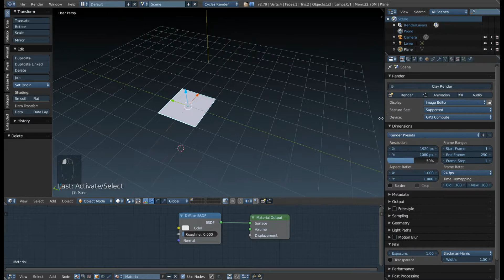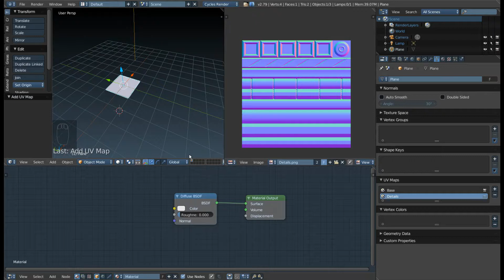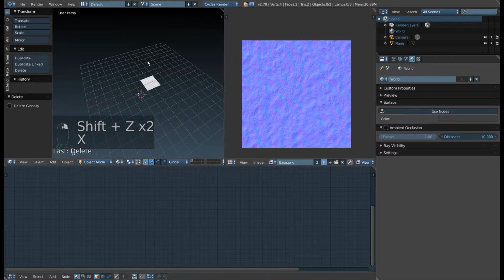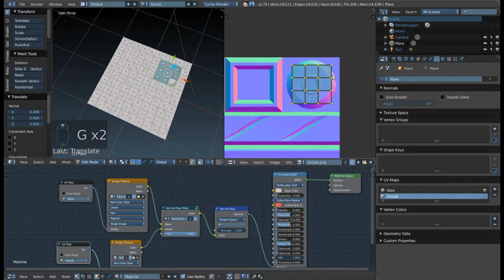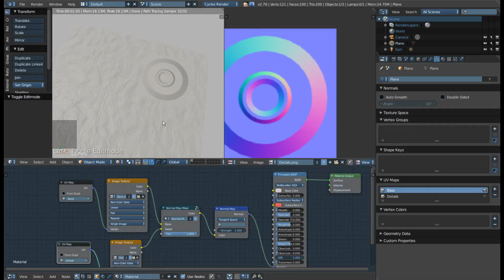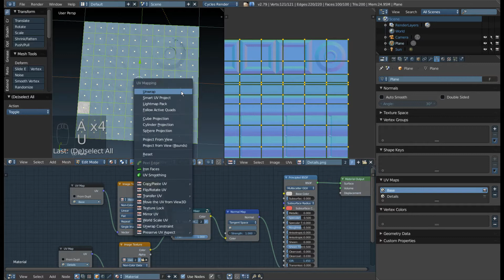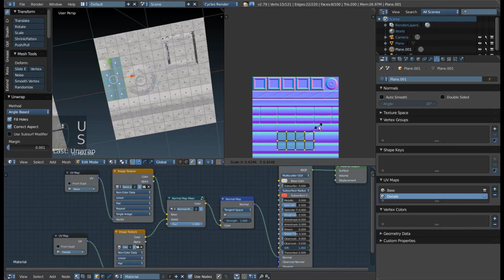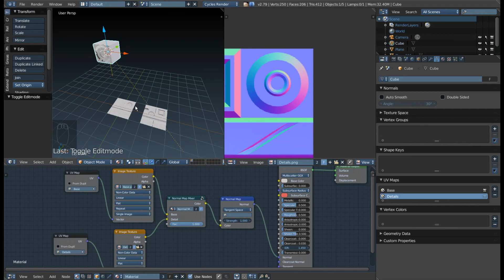Использование нескольких карт нормалей в Blender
В этом видео - о том, как и зачем использовать несколько карт нормалей на одном объекте в Blender (в данном случае на примере 2.79).
Нужная нодовая группа доступна в файле (при Append'e) в категории NodeTree - Normal Map Mixer (к слову, там есть ещё интересные вещи)